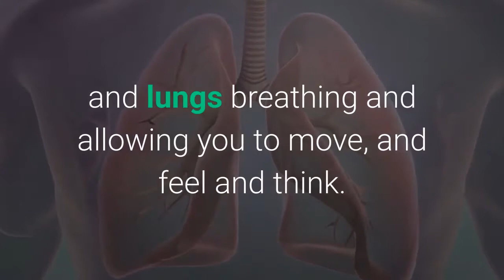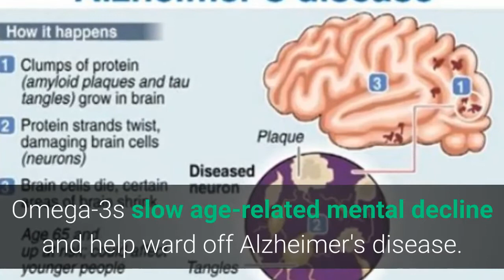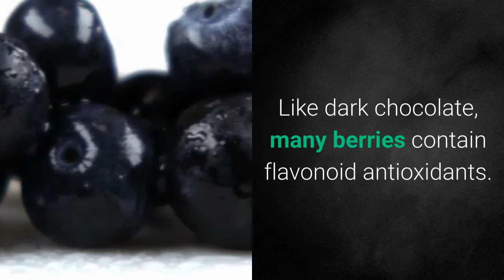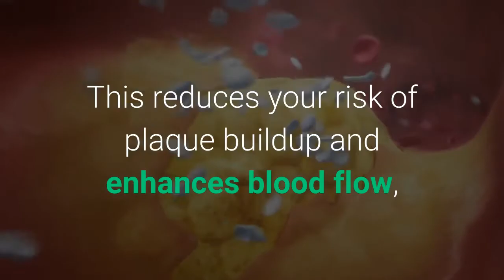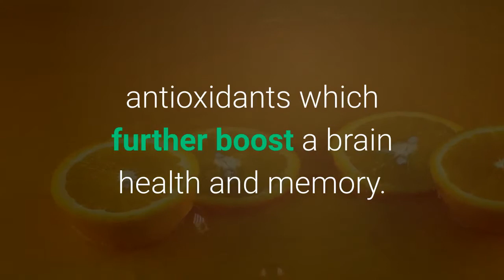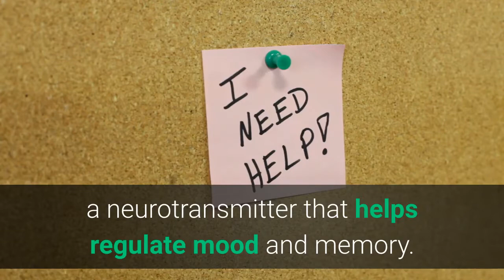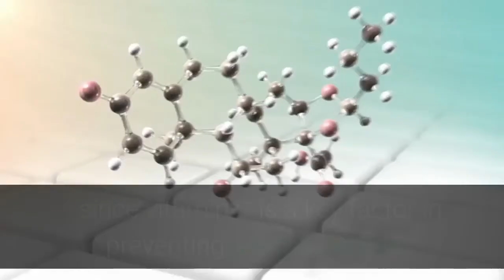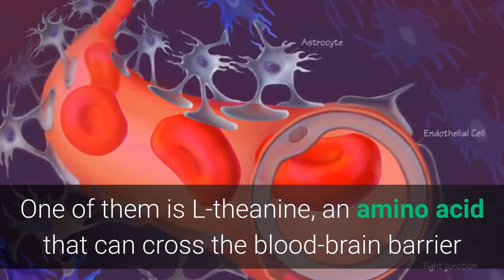11 FOODS THAT BOOST BRAIN POWER AND MEMORY | SECRETS TO A SUPER MEMORY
11 Foods That Boost Brain Power And Memory
If someone told you in advance that just by adding a few ingredients to your daily diet that you could sharpen your thinking and prevent many of the memory problems that seem to come with advancing age, would you change your diet? Of course you would! Well now you have that chance. This is a list of the top 5 items you can add to your diet that will give nourishment to those neurons, reduce inflammation, keep those memory pathways open, improve brain sharpness, memory and brain power.